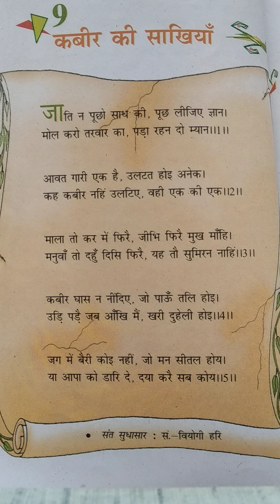कबीर की साखियाँ - Class : 8 :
# हिंदी साहित्य # संत कबीर # हिंदी कविता